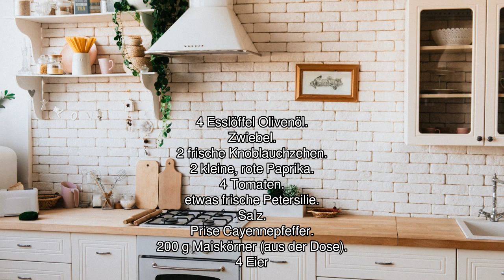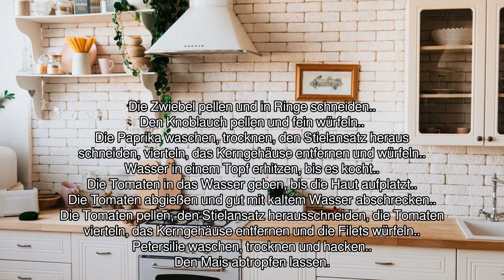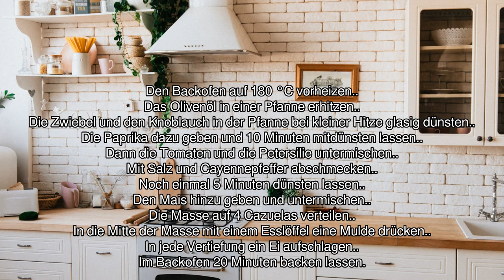[Audio-Rezept] Flamenco-Eier - Einfaches Rezept zum Nachkochen